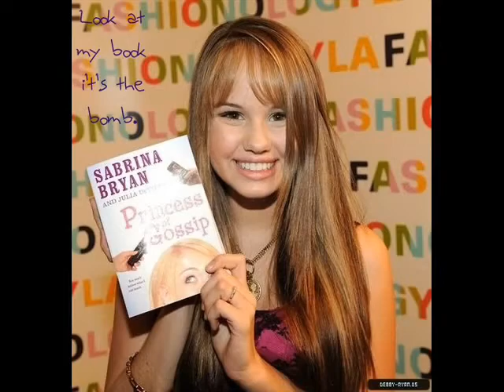Debby Ryan photos - hakuna matata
Zdjęcia Debby Ryan do piosenki Hakuna Matata w jej wykonaniu,  ; ]